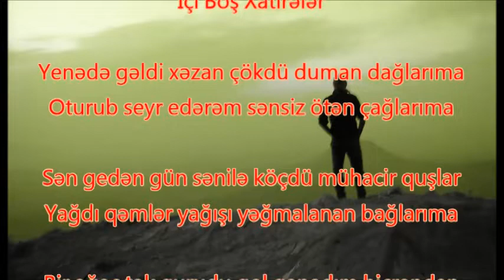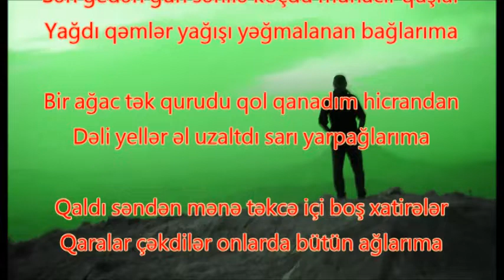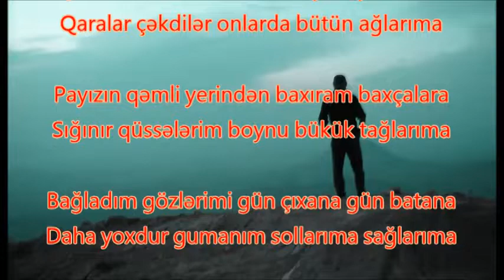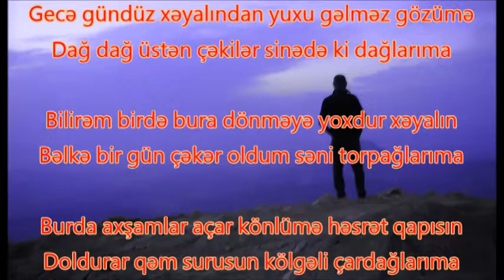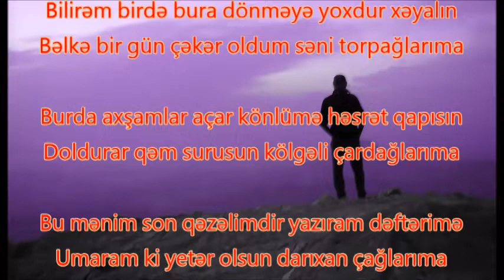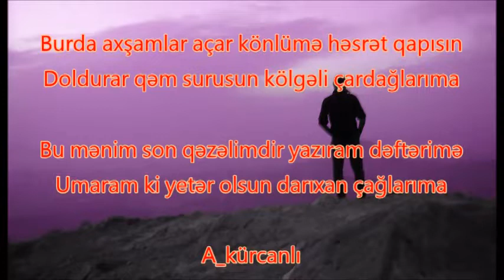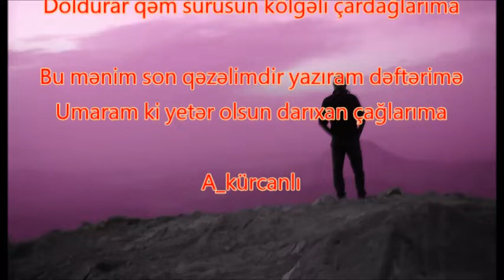A_kürcanlı - İçi Boş Xatirələr